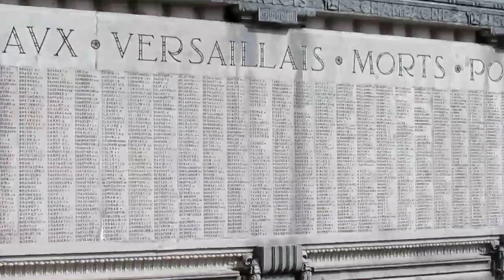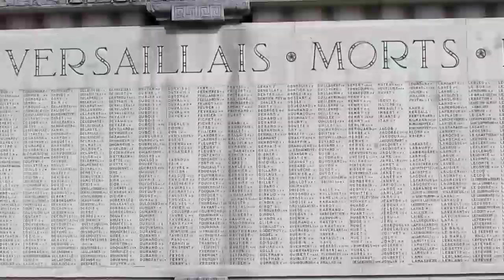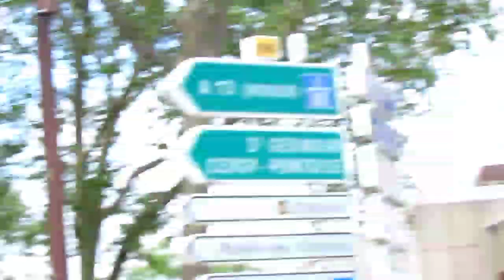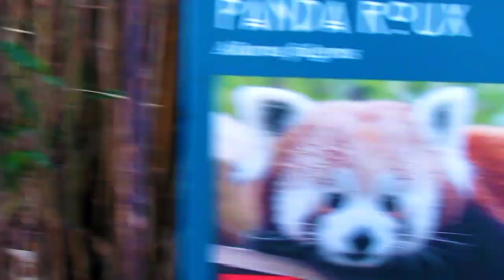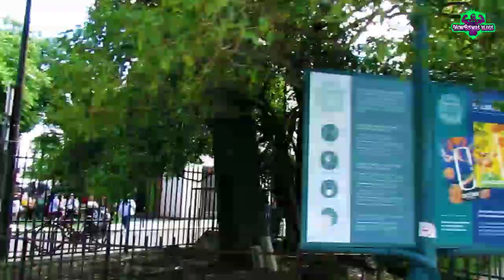the king`s house in France।ফ্রান্স রাজার এটা কেমন বাড়ি । vlog 12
ADDRESS
ENTRÉE A, Pavillon Dufour
78000 Versailles

The Château de Versailles is the most famous castle in France. Built in the 17th century as a symbol of military power of France and as a demonstration of French supremacy in Europe, Versailles was the seat of political power in the Kingdom of France from 1682 to 1789. This huge complex of buildings, gardens and terraces is definitely a must for any visitor who will be captivated by exceptional accommodations, lavish decorations, furniture and gilded works of Renaissance art.
Visit Versailles: you will start by the State Apartments and the famous Hall of Mirrors, the Queen's chamber. Do not forget to stroll through the famous "French" gardens

house funniest moments#house best moments#best of house#hugh laurie#gregory house#dr house#ফ্রান্স রাজার বাড়ি দেখতে কেমন monibiswas vlogs#paris vlog#paris travel guide#royal#queen elizabeth#What France's royal house looks like#france24#palace of versailles#royal family